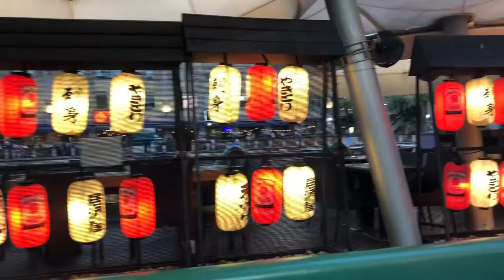Clarke Quay|Nightlife of Singapore|Stunning Night View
Hello Everyone,
In this video enjoy stunning waterside view of carke quay, walking tour of Clarke. It is the best place to enjoy beautiful night view, to visit bars and restaurants with live music. One must visit this place to have close look at night life of Singapore..